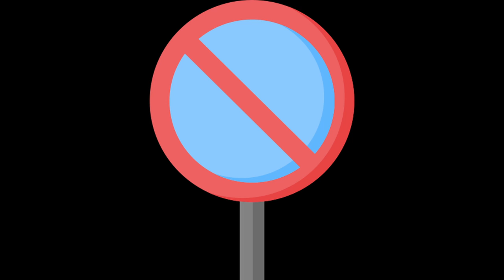Por que ninguém consegue encontrar o corpo de Genghis Khan?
Sabes quem foi Genghis Khan, e o que ele fez quando morreu?
Bem mesmo morto ainda tinha muito para a lenda dele.

Neste video vou tentar resumir a vida e a historia de Genghis Khan.